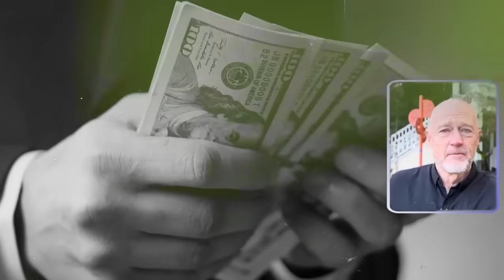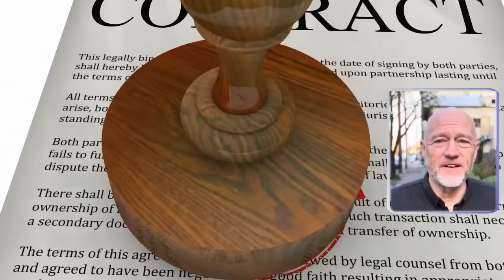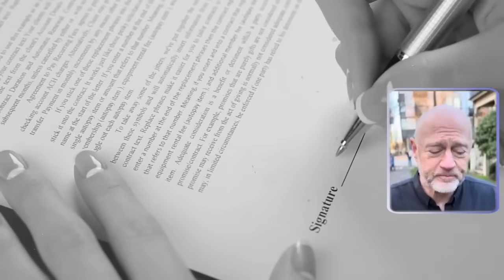You Have To Be INSANE To Buy A New RV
💲 NEED FINANCIAL ADVICE? 💲
2) The first question to ask any financial adviser is, "Are you a fiduciary to me 100% of the time". Get the answer in writing
3) Please note that some people call themselves "fee-based". This is NOT the same as fee-only. Fee-only advisers have committed to being fiduciary to you 100% of the time.
4) Personally, I would only hire an adviser who is a fiduciary to me 100% of the time. This is not a suggestion on what you should do. Just sharing my personal preference.

⚠️ Azul's "Scammer" Warning ➡ PLEASE READ! ⚠️
Be careful of scammers. Some scam bot commenters 'ask' for investment help, and later, other comment bots reply with "how great X idea/investment/person is" in the replies. These are scam threads. Do not fall for them.

This information is only provided as an informational resource and should not be viewed as investment advice or recommendations. To get professional financial advice from a fee-only financial advisor near you, please

The decisions on how to invest, when to retire, and other financial planning topics are some of the most important financial decisions you will make in your life. I urge you to seek professional financial advice as you make this decision. Ideally, from a financial adviser, AND a CPA AND an attorney. Having the perspective of all three professions will help you make the right decision for you and your family.

This information is being presented without consideration of the investment objectives, risk tolerance, or financial circumstances of any specific investor and may NOT be suitable for all investors.

This information is NOT intended to, and should NOT, form a primary basis for any investment decision that you may make. Always consult your own legal, tax, and/or investment advisor before making any investment/tax/estate/financial planning considerations or decisions.

Spoiler Alert: There are no "get rich" programs. Rather, just basic blocking & tackling and putting in time and care.  Do your homework, choose wisely and (IMHO) work with experienced professionals who are fiduciary to you 100% of the time.